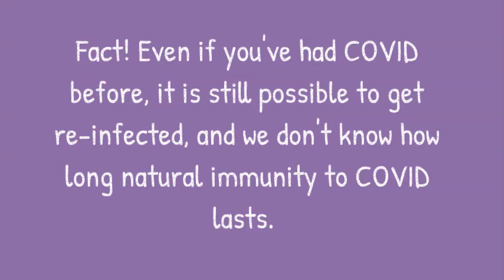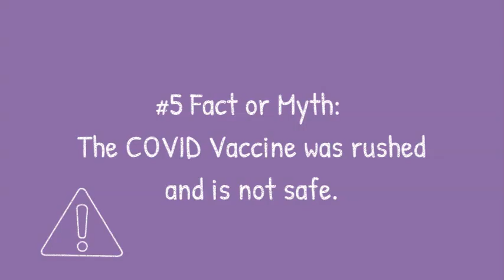COVID Vaccine Facts Myths